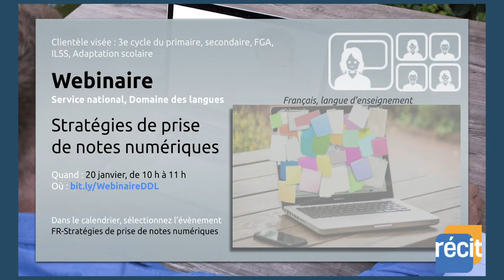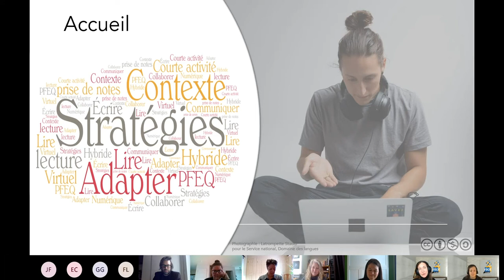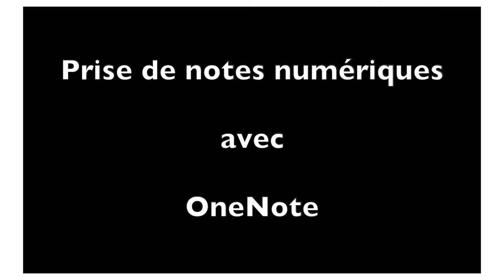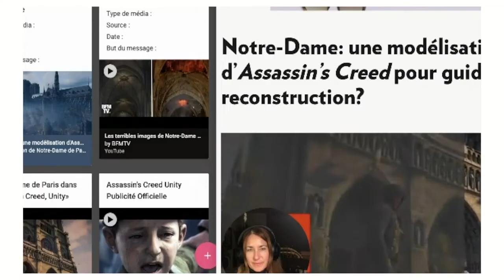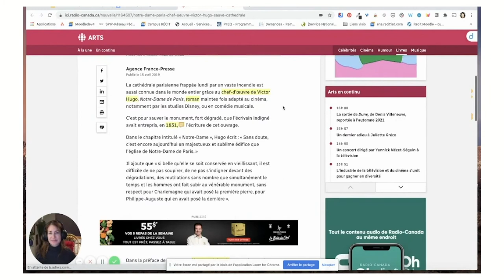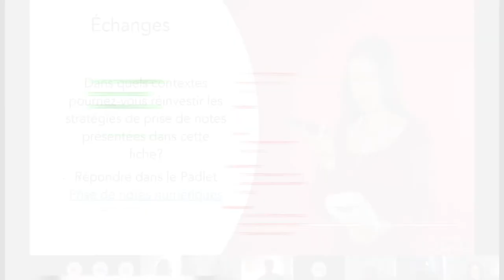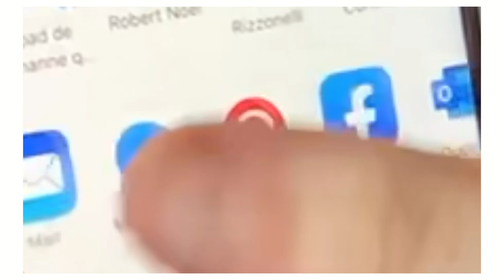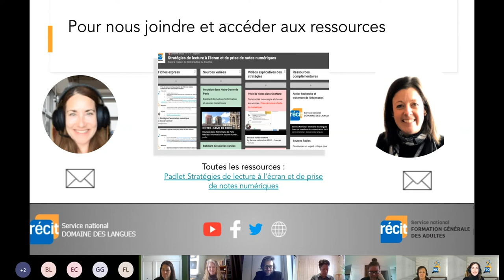Stratégies de lecture à l'écran et prise de notes numériques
Au cours de ce webinaire, les participants sont invités à explorer différentes activités qui visent à soutenir le développement de stratégies de lecture à l’écran et la prise de notes numériques. Présentation Accédez plus bas aux différents chapitres
00:00 - Accueil
01:38 - Mise en contexte Pecha Kucha
08:15 - Présentation de la 1re activité
09:57 - Vidéo : Prise de notes numériques avec OneNote
12:38 - Vidéo : Prise de notes avec Padlet
15:27 - Échange sur Padlet
17:39 - Présentation de la 2e activité
18:17 - Vidéo : Annotation d'un article en ligne avec Diigo
20:43 - Prise de notes graphiques avec OneNote
21:46 - Prise de notes avec Padlet : La ligne du temps
23:24 - Échange sur Padlet
25:05 - Présentation de la 3e activité
27:08 - Annotation d'extraits d'œuvres littéraires sur un document collaboratif
29:21 - Transcription de notes vocales du mobile à l'ordinateur avec la suite Google
31:29 - Prise de notes vocales avec OneNote
32:28 - Questionnaire interactif Mentimeter : Que retenez-vous en 3 mots clés?
33:48 - Obtention du badge de participation sur Campus RÉCIT
34:28 - Partage d’un babillard Padlet des ressources